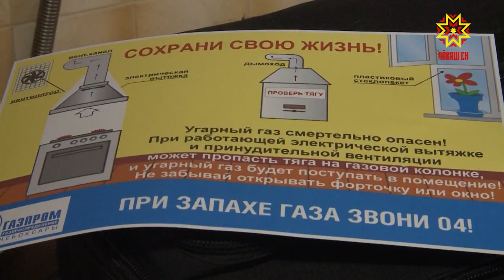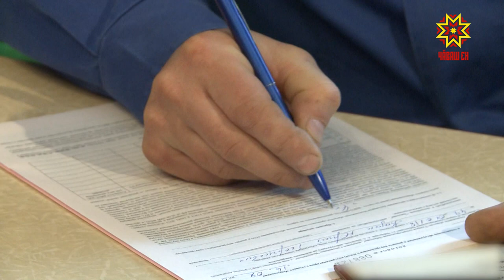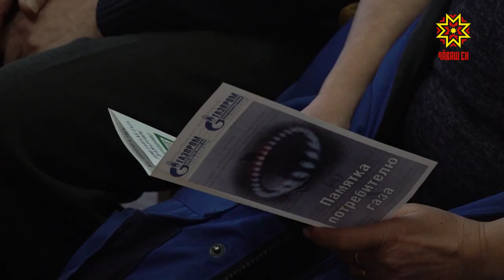Чтобы газ приносил тепло и уют и не стал источником бед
Чтобы газ приносил тепло и уют и не стал источником бед.  Регулярно проверять исправность плиты, газовой колонки, работу  вентиляционного канала —о  мерах безопасности жителям республики напомнили  специалисты.